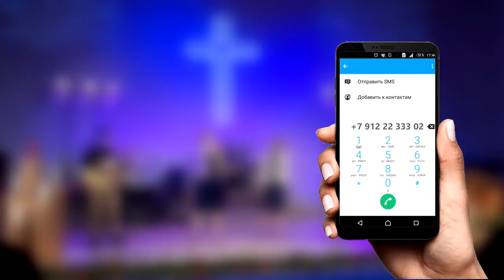Виктор Судаков | Господин крови | Проповедь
Некоторые люди ставят себя выше других, определив это по национальности, религии, внешнему виду или финансовому благополучию. За счёт жизней других людей они восполняют свои нужды и потребности, с лихвой подпитывая свой эгоизм. Как не стать такими?

Смотрите новую проповедь Виктора Судакова "Господин крови"!

Так вы участвуете вместе с нами в распространении Благой Вести!

🏰 Адрес нашей церкви: Россия, город Екатеринбург, улица Шейнкмана, 7, 620014